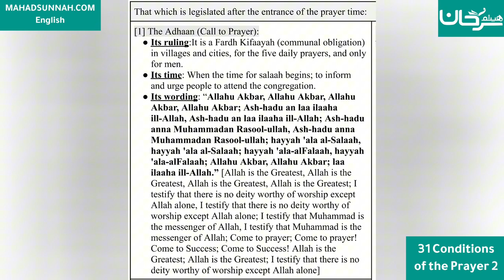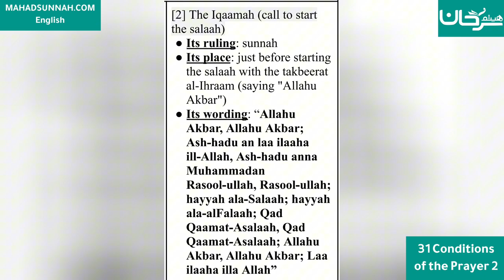Fath al-Mu`īn Fī Taqrīb Manhaj al-Sālikīn - 31 Conditions of the Prayer 2